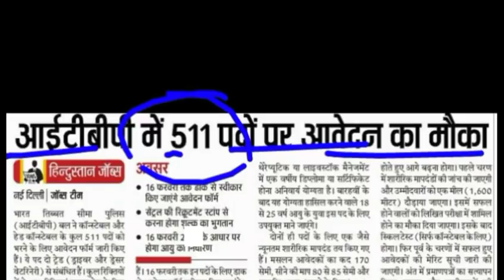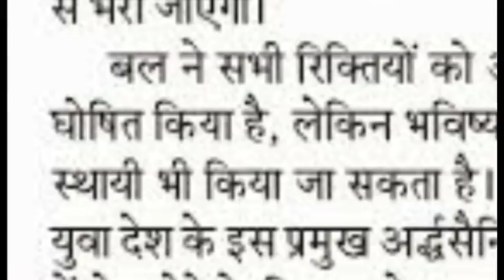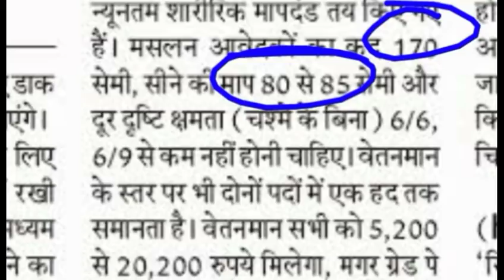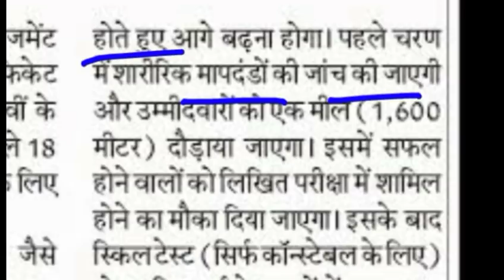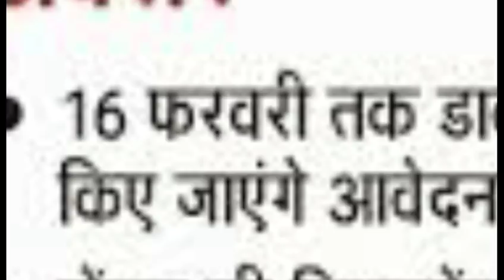Itbp Recruitment 2019 Online Apply For Constable Post // ITBP Constable Recruitment bharti //itbp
ITBP Recruitment सीधी भर्ती 2019,ITBP Head constable, ITBP Constable Bharti 2019,
CRPF,ITBP Recruitment -2019(केवल 100 मीटर की दौड़ होगी) Physical Constable CRPF SSB Cisf bharti New,Central Reserve Police Force (CRPF)/ केंद्रीय रिजर्व पुलिस बल has been released a jobs notification for 1000 Vacancies for the Posts of Constable & Head Constable (HC). Candidates may fill CRPF Constable & Head Constable Vacancy Online Application Form through official website of Central Reserve Police Force that is before the last date.
For more info regarding CRPF Bharti 2019 such as vacancies, eligibility, dates & other please visit given below link……...

ITBP Notification & Apply Online 2019
crpf si recruitment 2019
crpf hc recruitment 2019
crpf steno recruitment 2019
crpf asi recruitment 2019
crpf recruitment 2019 driver
CRPF REcruitment सीधी भर्ती,CRPF BHARTI 2019,CRPF DIRECT VANACAY,केन्द्रीय रिर्जव पुलिस बल 2019,
CRPF Recruitment 2019, 359 Vacancies Notified for Constable and Head Constable Posts
CRPF Recruitment 2019: Central Reserve Police Force (CRPF), Government of India, Ministry of Home Affairs. has invited applications for the recruitment of Head Constable/GD and Constables/GD. The post is on temporary basis but likely to be continued. Selected candidates are liable to serve anywhere in India or outside.

Eligible sportsperson (male or female) can apply, for CRPF Recruitment 2019, in the prescribed format on or befor
Candidates, whose candidature/applications have been provisionally accepted/ found in order, will be issued admit card/call letter to appear in the recruitment process i.e. Physical Standard/Trail/Physically Efficiency Test. Post
Salary:

Constable (General Duty)- Level- 3 Rs. 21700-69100
Head Constable (General Duty) - Level- 4 Rs. 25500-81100
Eligibility Criteria for Constable and Head Constable Posts

Educational Qualification:

Constable (General Duty) - 10th class passed
Head Constable - 12th class passed
Sports Qualification:

Constable - Sportsperson of merit who have represented a State or the Country in any recognized National repute Games/National Championship Both (Junior & Senior) All India Inter University or International repute Championship conducted under the the aegis of respective Federation/Association recognized by the Ministry of Youth Affairs & Sports
Head Constable - Sportsperson of merit who have won any medal in individual event in National Games/National Championships Both (Junior & Senior), All India Inter University or any recognized sports meet of National repute conducted under the aegis of respective Federation/Association recognized by the Ministry of Youth Affairs & Sports
Age Limit:

18 to 25Years

How to Apply for CRPF Jobs 2019

The Eligible candidates send their application along with other necessary documents to "The DIG, Group Centre, CRPF, Jharoda Kalan, New Delhi-110072” latest by 2019.